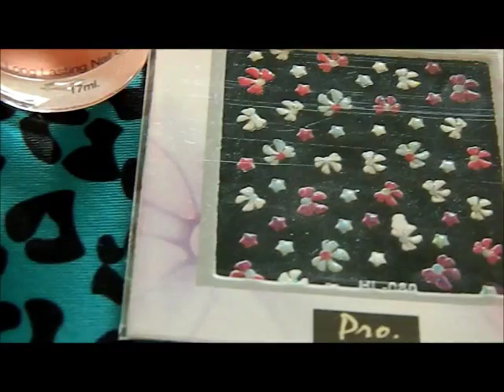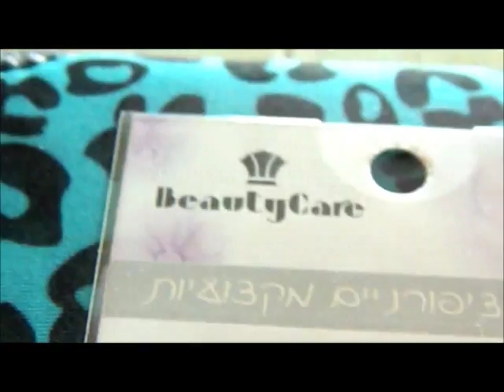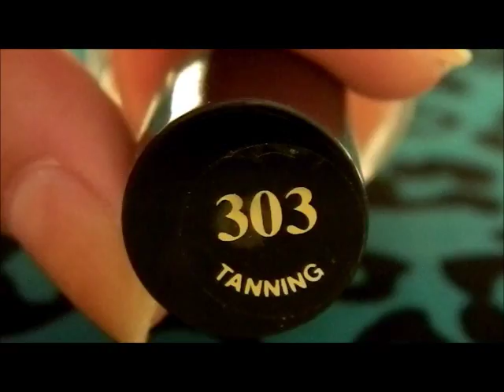לק שלב אחר שלב! { מניקור ביתי }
לייק אם אהבתן!
♡ תודה שצפיתם! סורי אם יצא ארוך מדי :)
♡ אשמח מאוד אם תירשמו לערוץ שלי! בואו להתעדכן מתי יש סרטון חדש!
♡ לשאלות, הצעות, פניות או סתם להגיד לי משהו ניתן ליצור איתי קשר בהודעות בערוץ!